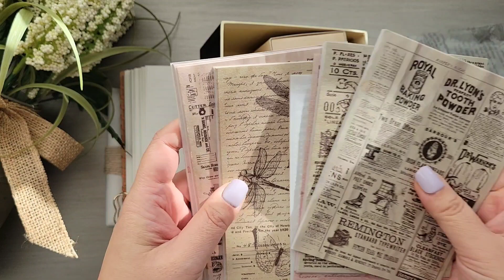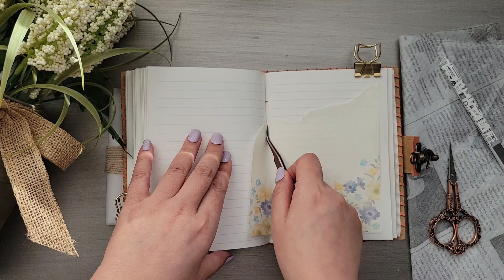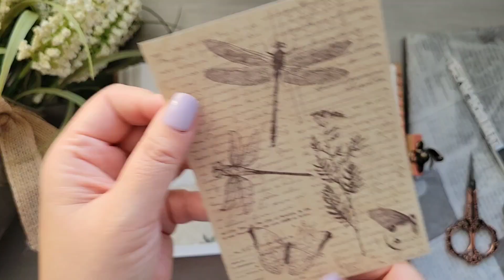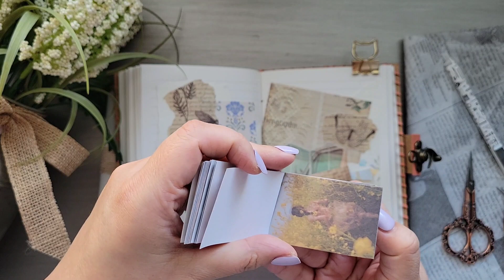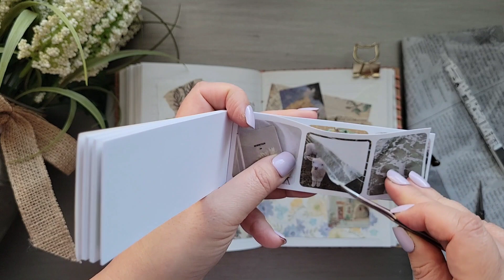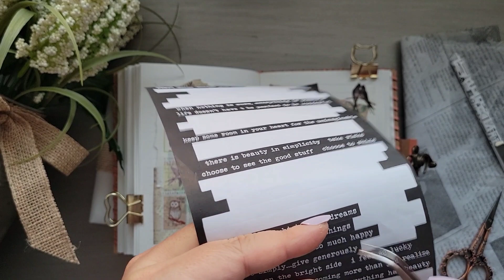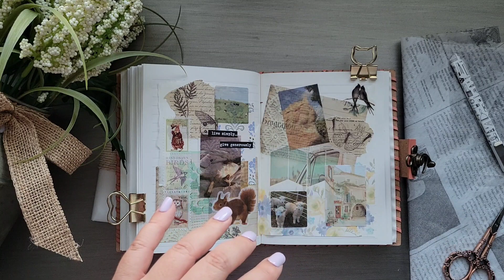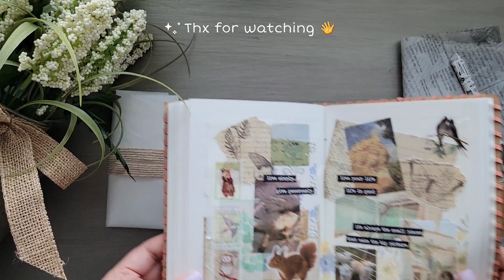International Animal Rights Day Journal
Hi Everyone
Welcome to Henilu.